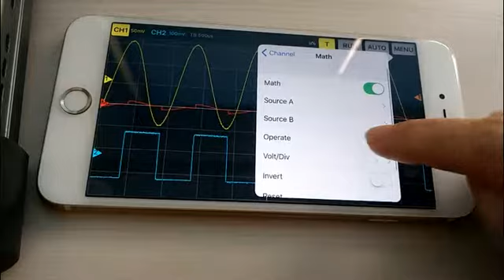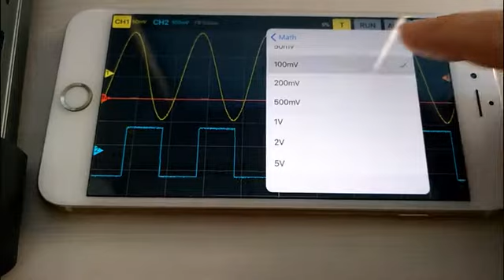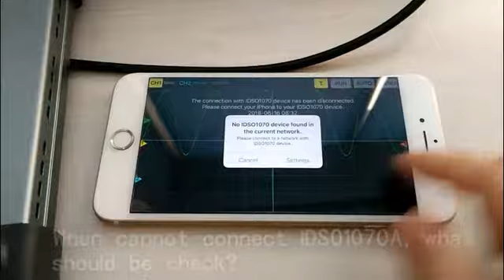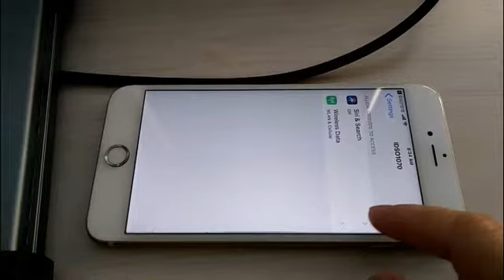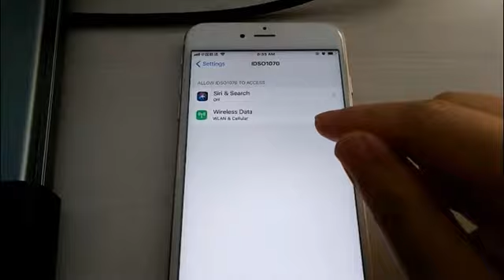IDSO1070A Math Function and Connection Way